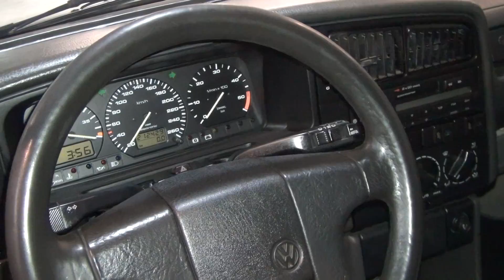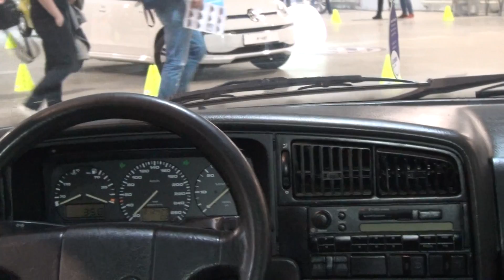Volkswagen Passat B3 1.9 TDI Syncro (1992) Exterior and Interior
1992 Volkswagen Passat B3 1.9 TDI Syncro car seen from outside and inside. Engine is 68 kW (110 hp). Main color is Grey. Totally revised. Turbo KKK K24. Choke collector from TDI. Cooper from G50. Package from G60. Headlights Hella Lippstadt. Custom alloy wheels 17". Suspension Coilover Ta-Technics. Driven in Bulgaria. Braking system from G60 and others. Owned by boby_tdii.

The car was presented at Volkswagen Club Fest Sofia, Bulgaria 2017.